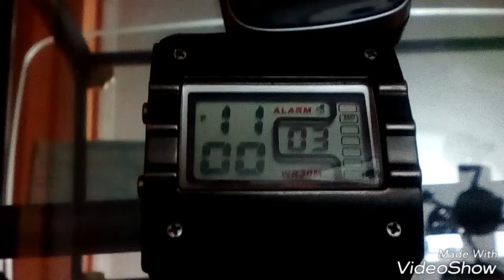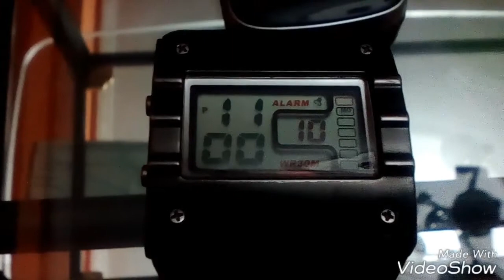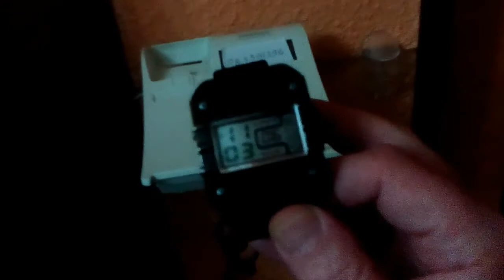COMO VER-EL MINISTERIO DEL TIEMPO 3 TEMPORADA-con enlace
Te decimos que puedes seguir esperando del ministerio del tiempo, en su tercera temporada, te revelamos algo, que quizas no sabias sobre esta serie, y te dejamos un enlace para que lo descubras.